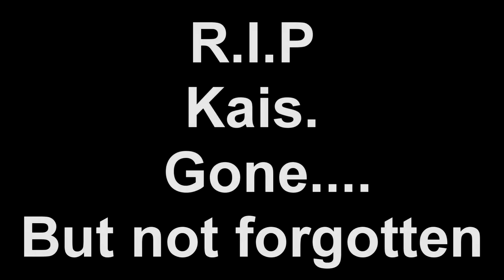ARK SE: IM ON FIRE!!!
GoC been playing ARK... Needless to say we're bad at this